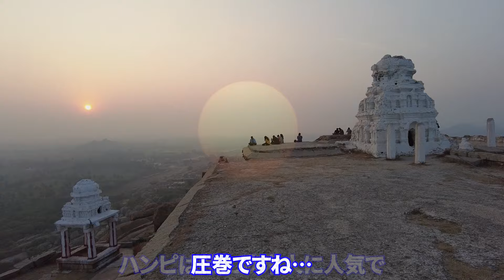【インド】中世にタイムスリップ…遺跡と巨岩が支配する村・ハンピに行ってみた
■インドの見どころ一覧や基本情報（サイト「旅の大事典」）

【今回の内容】
今回は、欧米人に大人気のスポット、南インドのハンピです。花崗岩の土壌が生んだ「巨岩が並ぶ大地」には、その昔栄えた王国の遺跡が点在し、唯一無二の世界となっています。ぜひご覧くださいm(_ _)m

00:00 ハンピへ出発
02:11 ハンピに到着。どんな場所？
03:03 最大の寺院と聖なるゾウ
06:45 天空の寺院へ
11:15 サンセットポイントへ

【旅で使用しているカメラ4種】
■DJI Pocket 2：歩くときはこれが最強だと思います(^^) ホントにビックリするほどブレないです。

■Gopro：広角の度合いはさすがです。被写体が巨大なときはこれを使用しています。またスキューバダイビングの際もこれです。

■パナソニック 4Kビデオカメラ HC-VX992MS-R：光学20倍ズームが可能で重宝してます。かなり軽いのも魅力です。

■DJI Mini 2 Fly Moreコンボ(ドローン)：操縦は修行中ですが、とにかくプリセット機能が素晴らしく、誰でもワンタッチでカッコいい映像を撮れます。199gなので規制は弱めです。